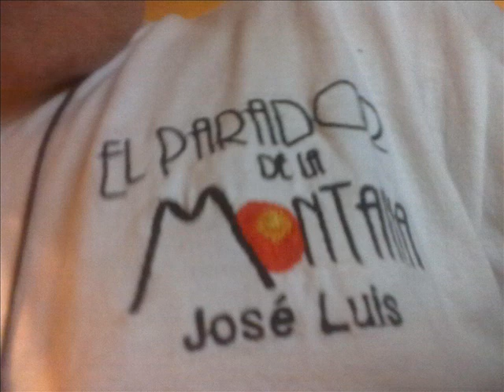aunque digas que no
larralde